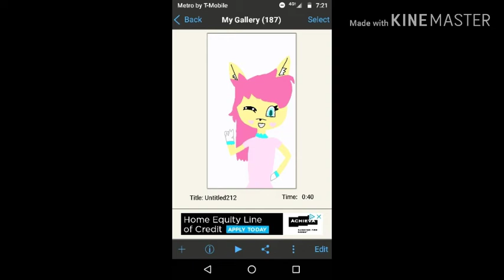For the Sweet_Studio :3 art contest OwO